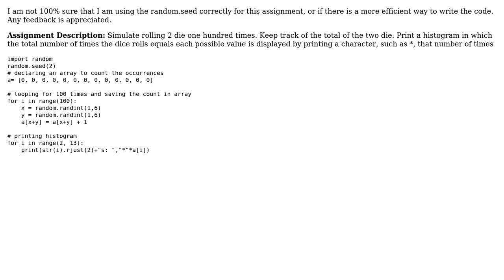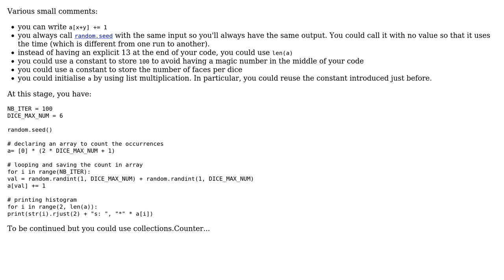Code Review: Python 3.6 Dice Histogram: Using random.seed effectively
With thanks & praise to God, and with thanks to the many people who have made this project possible! You are responsible for your own actions.